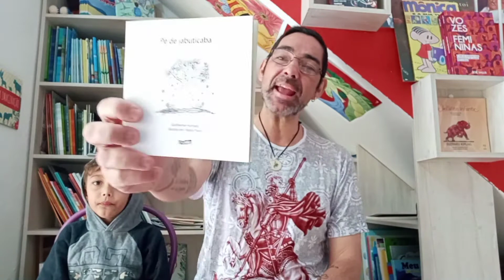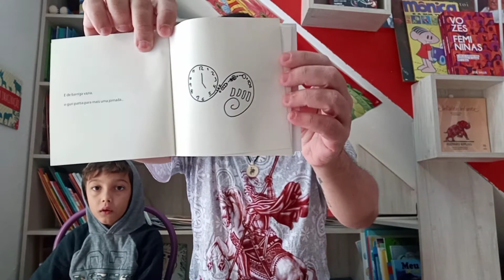PÉ DE JABUTICABA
Na dica literária de hoje conheça a historia do pequeno juca.
Te cinvido para assistir até o final.
E fique ligado porque em setembro eu e @limao.erica iremos oferecer um curso necessário e com conteúdo riquíssimo.

Livro: Pé de Jabuticaba
Autor: Giilherme Hurtado
Ilustrações: Nádia Paiva

Para adquirir entre em contato com
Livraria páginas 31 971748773